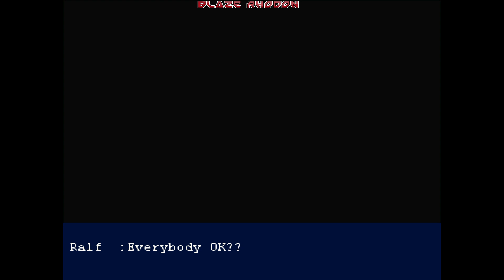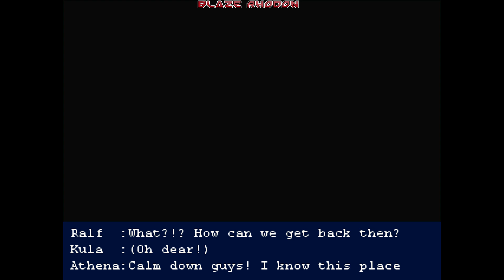Crime Buster (OpenBoR) Walkthrough Nariko\Yoko Littner Route 1 Catch the truck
I earlier made Nariko in this game as an experiment. Other than adding new characters and changing BGM, I left the game unchanged. You could see other playthrough with this character earlier, but I made her for this game.
I wanted to record whole playthrough with Nariko but since there are two different routes I decided to record them both and upload them separately rather than recording two longplays. Music in this game I took from various obscure games for many different systems and from modules for oldschool trackers.